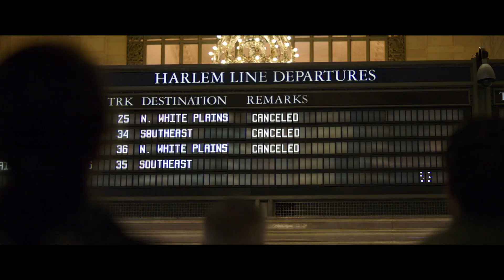21 Bridges Trailer (2019) Chadwick Boseman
Get a look at Chadwick Boseman in the upcoming cop thriller produced by the Russo brothers.

t